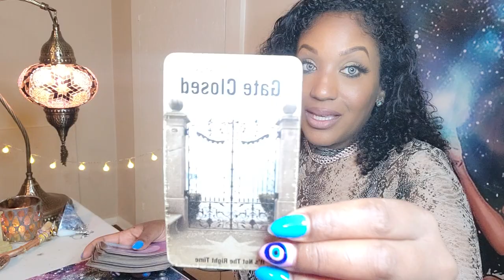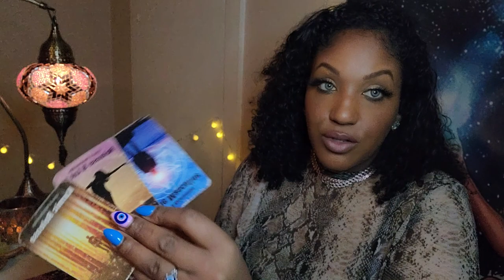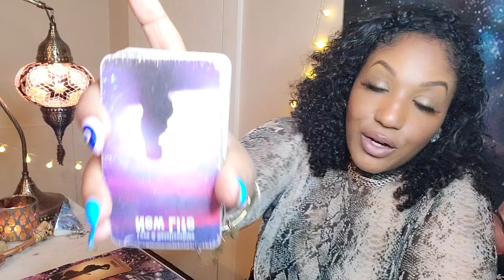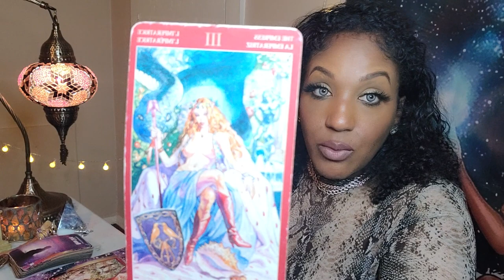TAURUS ♉ 18+ SECRET Ş3xU@l FANTASIES 💦JULY 2021| THEY SAID YOUR GLOW UP IS THEIR KARMA 🥵 THEY MISS U